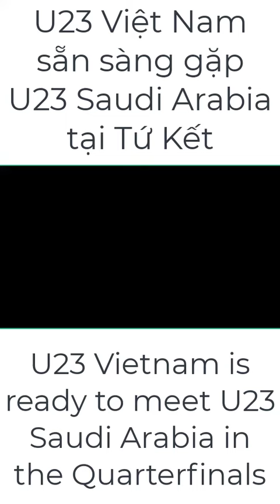U23 Vietnam is ready to meet U23 Saudi Arabia in the Quarterfinals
U23 Việt Nam sẵn sàng gặp U23 Saudi Arabia tại Tứ Kết
U23 베트남은 8강전에서 U23 사우디아라비아를 만날 준비가 되었습니다.